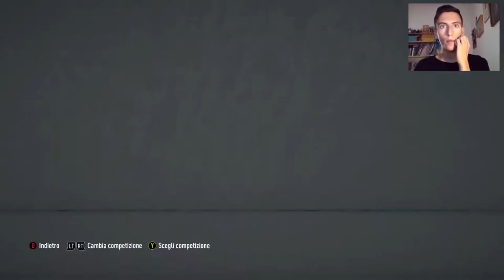OTTAVI DI CAHAMPIONS! - FIFA 20 CARRIERA ICONE EP.12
episodio 12
gioco FIFA 20
modalità CARRIERA
LINK miei -